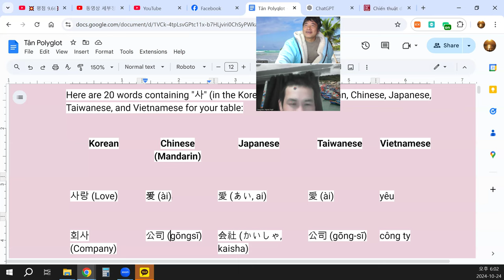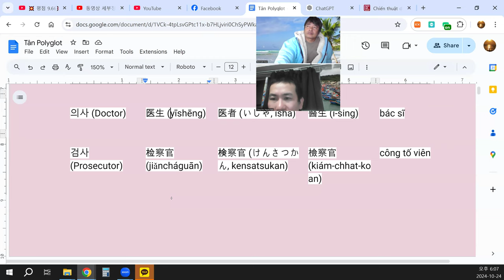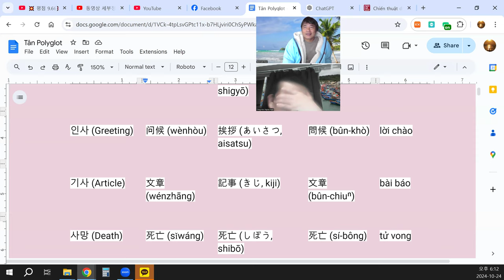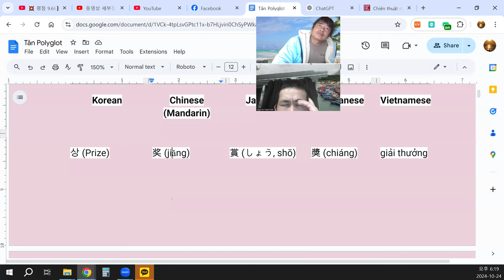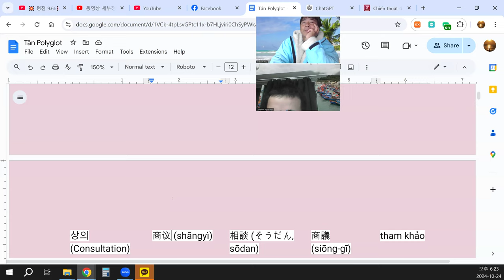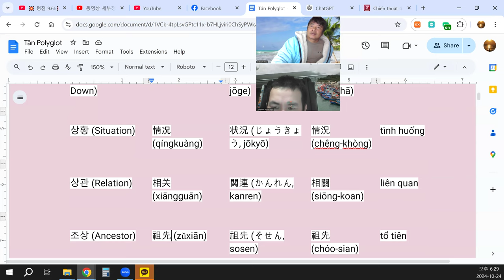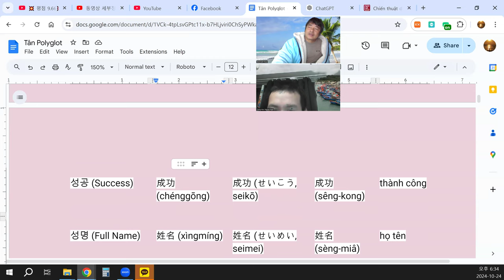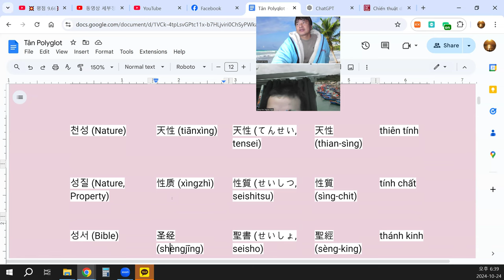20 words with 사 in Korean, Chinese, Japanese, Taiwanese and Vietnamese for table